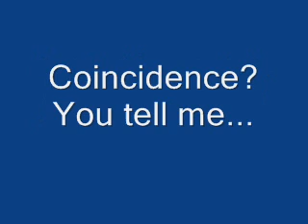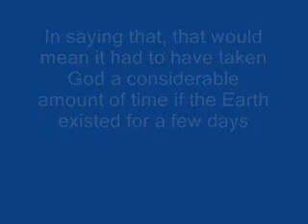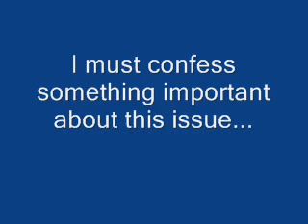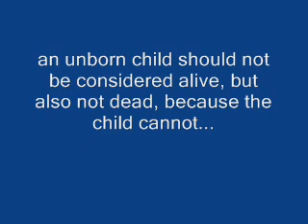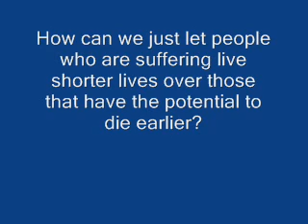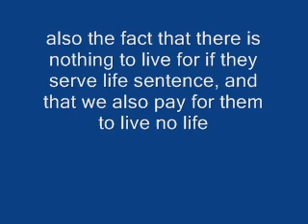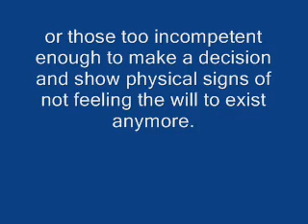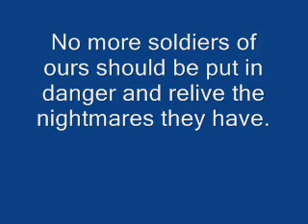Heroic Robb's Opinions vs. Elisabeth Hasselbeck's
I am completely against Elisabeth Hasselbeck's opinions because her ideas are not very smart.  I make an attempt to prove her stupidity and such.  I hope to gain fame from this because this is what I want!  Don't be afraid to post comments or vid responses, I support freedom of speech!